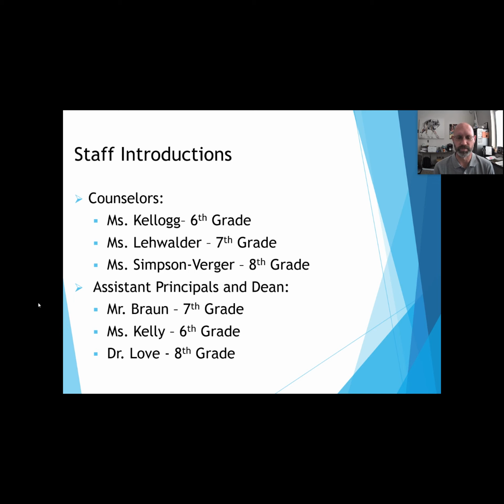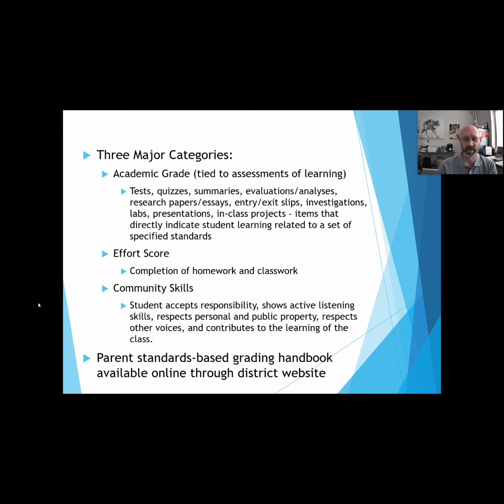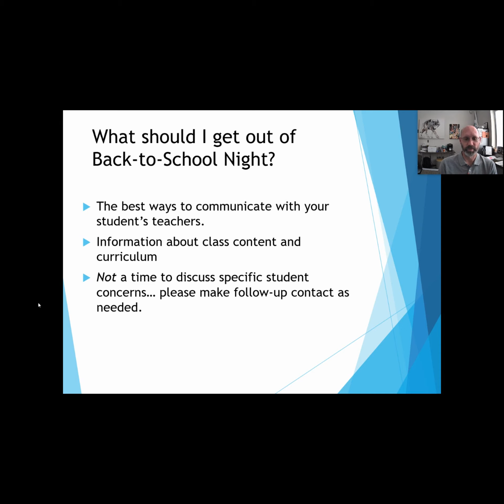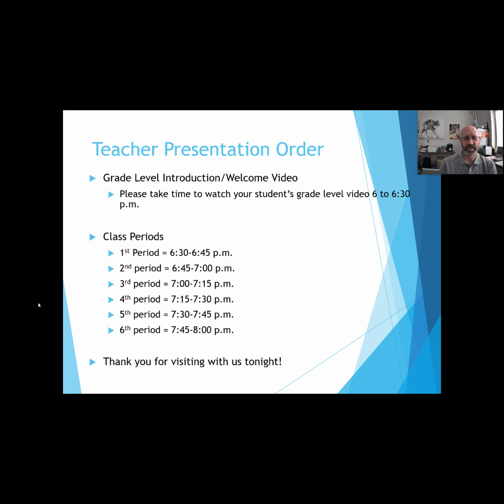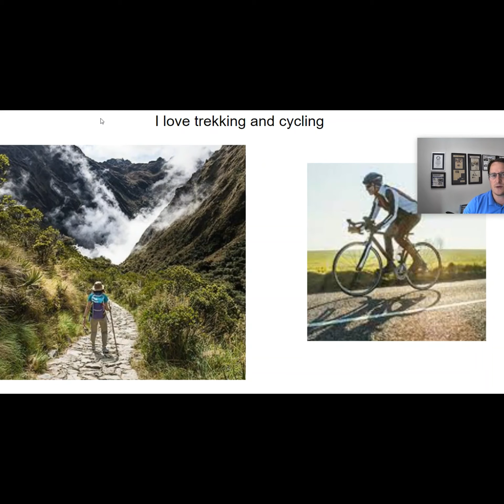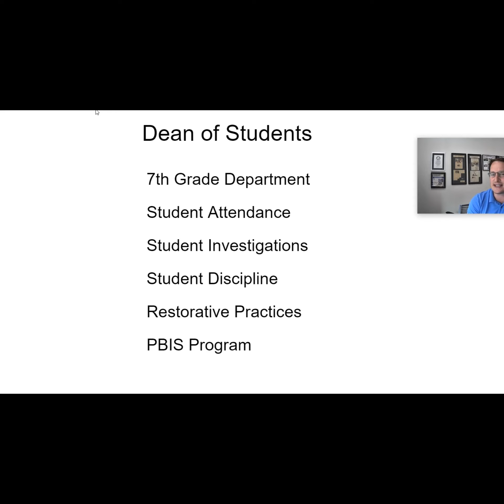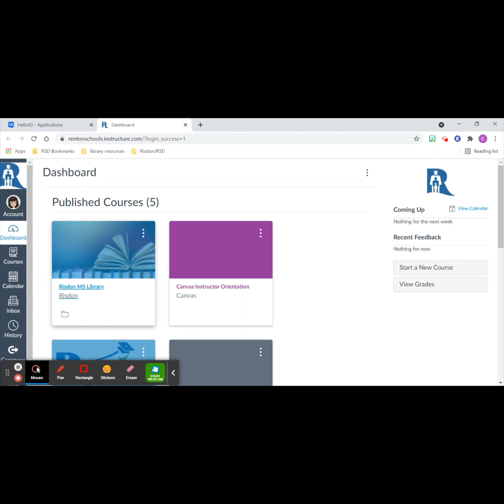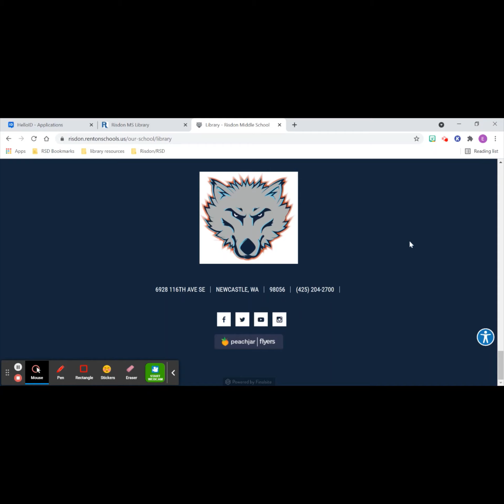Grade 7 Back to School Night